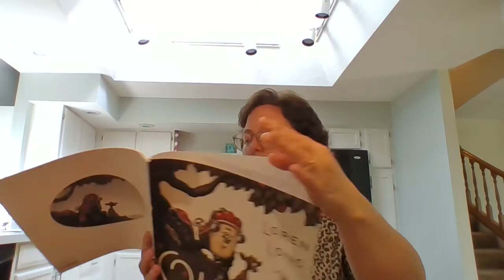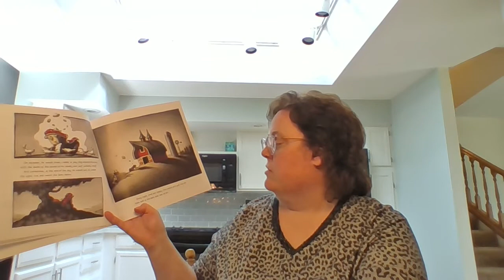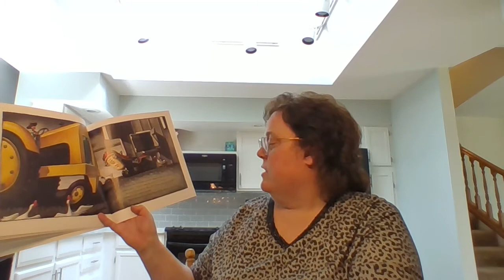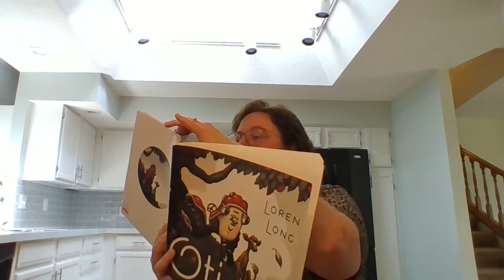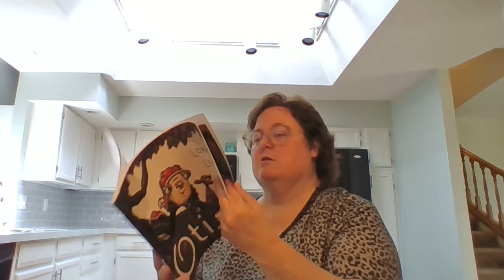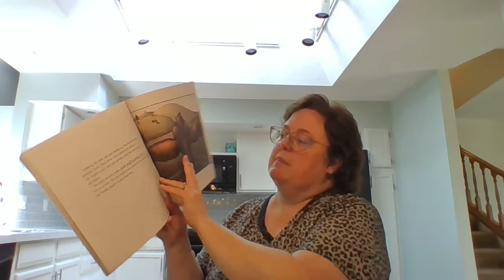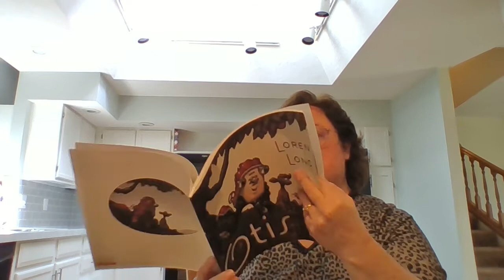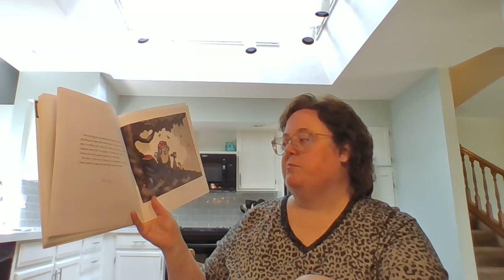Otis - Mrs. Knepper